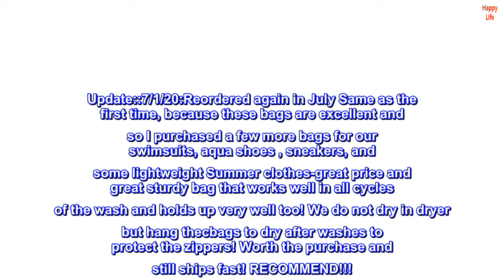Duro - COMIN18JU053514 Grocery/Lunch Bag, Kraft Paper, 4 lb Capacity, (100 Count) (White)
Package Deli Items, Fresh Produce, Or Other Smaller Delicacies In This Duro 4 Lb
This Item Features A Sturdy 100% Recycled Paper Construction, Making It An Ideal Alternative To Plastic Bags And A Great Addition To Any Establishment
While Its Small Yet Versatile Size Is Perfect For Lighter Groups Of Products Or Single-Item Purchases, Its Classic White Color Blends In With All Styles Of Decor And Can Be Accessorized To Meet Your Own Unique Aesthetic
Made In United States
This Bag Is A Great Alternative To Traditional Plastic Bags. It'S Not Only More Visually Appealing Than A Plastic Bag, But It Also Gives Your Patrons A Sense Of Quality They Can Actually Feel For Themselves. Whether Using It At Your Boutique, Grocery Store, Market, Deli, Or Bakery, This Bag Is Sure To Give Your Offerings An Upscale Appearance As They Go Out The Door.

Well made white paper lunch size bag that is a good value too
Excellent white paper bag theft is well made as well as a great value too. Great sturdy lunch bag size bag that ships quickly.Well mass

Update::7/1/20:Reordered again in July Same as the first time, because these bags are excellent and so I purchased a few more bags for our swimsuits, aqua shoes , sneakers, and some lightweight Summer clothes-great price and great sturdy bag that works well in all cycles of the wash and holds up very well too! We do not dry in dryer but hang thecbags to dry after washes to protect the zippers! Worth the purchase and still ships fast! RECOMMEND!!!